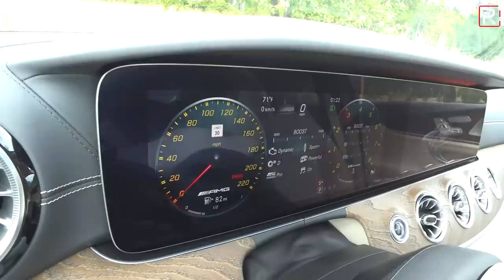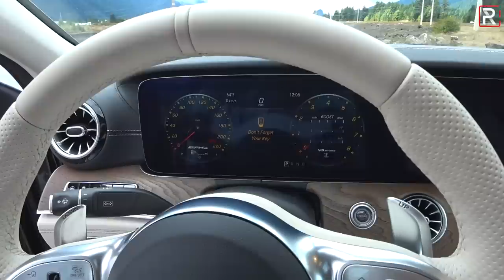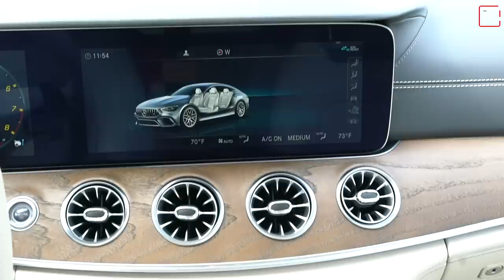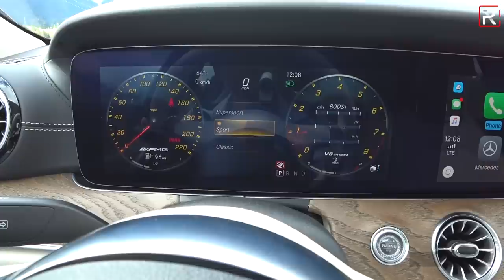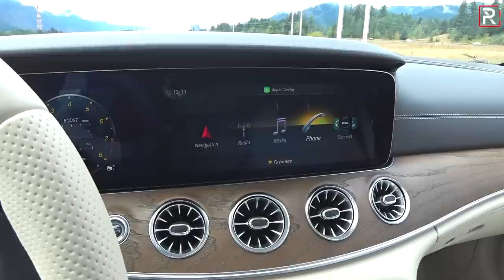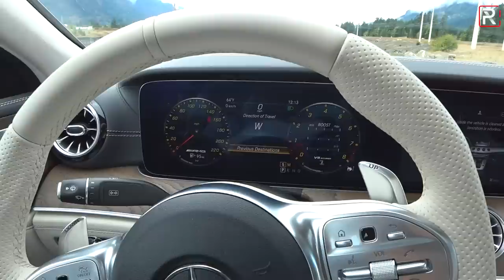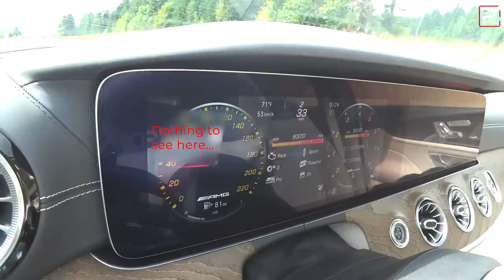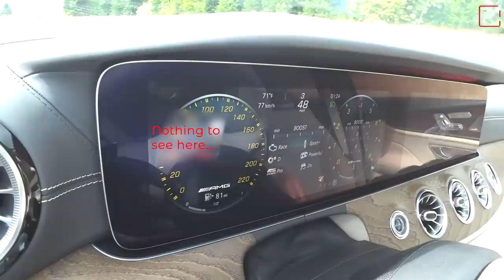Is the 2019 Mercedes-AMG GT63 S Truly a 4-Door AMG GT Sports Car?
MercedesAMG is no stranger to fast 4-doors, for years the weapon of choice among enthusiasts was the E63 S. For 2019, the crazy folks at AMG is expanding the AMGGT to include an AMGGT4Door. Available as the GT53, GT63 and the most powerful 4-door AMG has ever offered in the GT63S, this sleek fastback sedan offers up to 630 HP and 664 lb-ft of torque. It allows this monster fastback to accelerate to 60 MPH in only 2.9 seconds but be prepared to pay at least $100,000 for the base version.